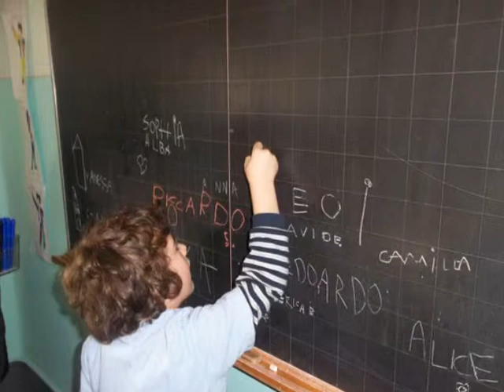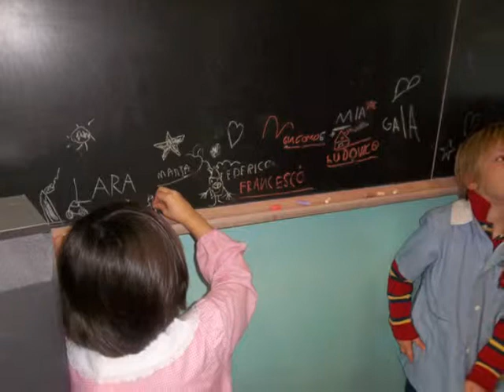Opera Pia e 5D